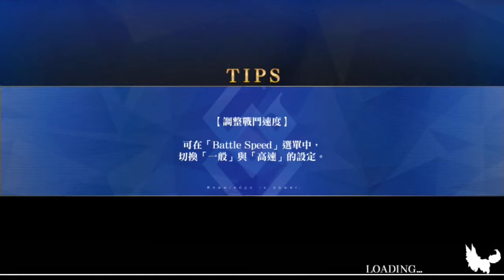FGO [繁中] 天竺活動：修行之旅超級 - 三藏單騎